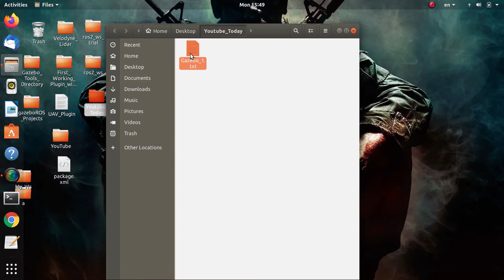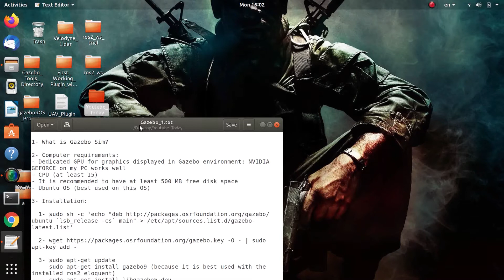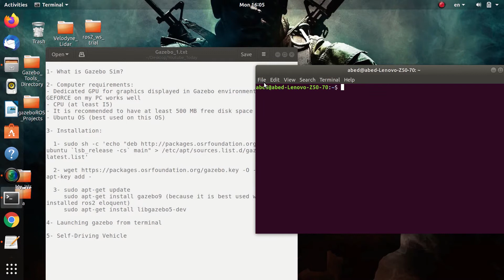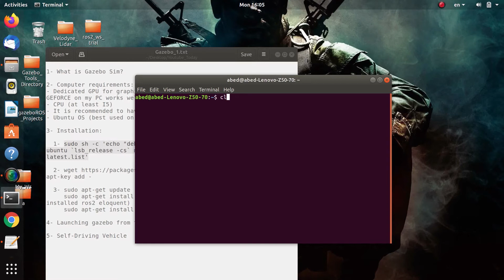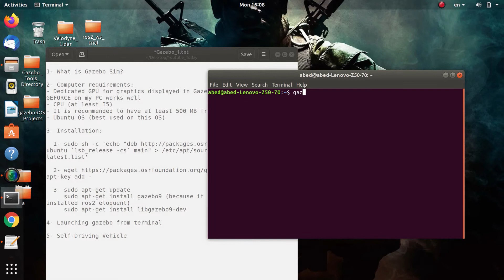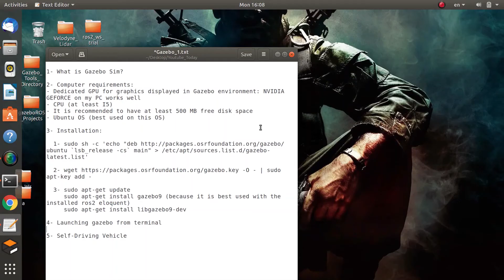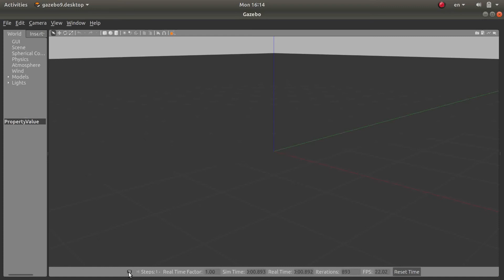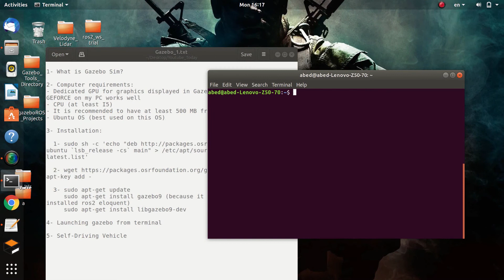Gazebo Simulator: Introduction & Installation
🚀 Want to master ros2_control?
✅ Learn step‑by‑step and build real projects.

Gazebo is an open source 3D Dynamic simulator used for robotics development. It offers a wide of sensors and interfaces as well as multiple physics engines. In this video, I will introduce you to Gazebo and explain about its importance for robotics and I will show you how to install it and launch it on your system.

Terminal code for installation:
1- OSRF repository installation ▶ sudo sh -c 'echo "deb `lsb_release -cs` main" › /etc/apt/sources.list.d/gazebo-latest.list'
NOTE: If the  "›" symbol in the above code line caused a problem, please replace it by a small greater than symbol using your keyboard. (I am not allowed to include the small greater than symbol in my YouTube video description).
2- OSRF repository key setup ▶ wget -O - | sudo apt-key add
3- Gazebo package installation ▶
     sudo apt-get update
     sudo apt-get install gazebo9
     sudo apt-get install libgazebo9-dev